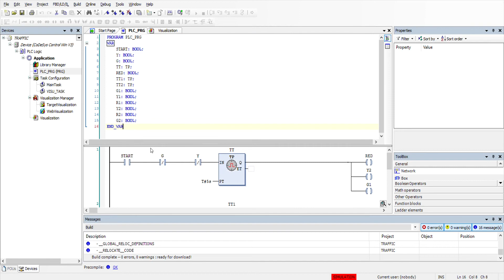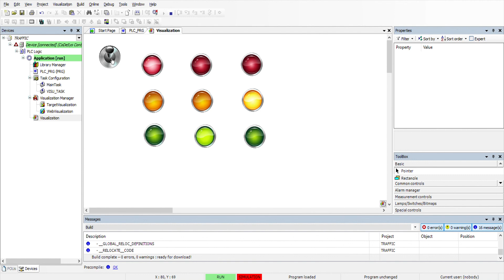Traffic Light Project in CoDeSys